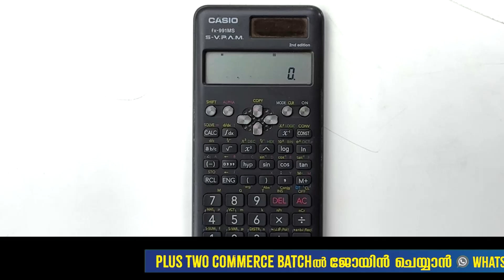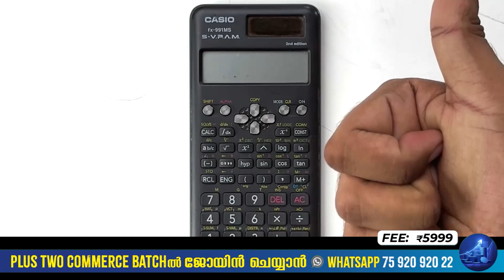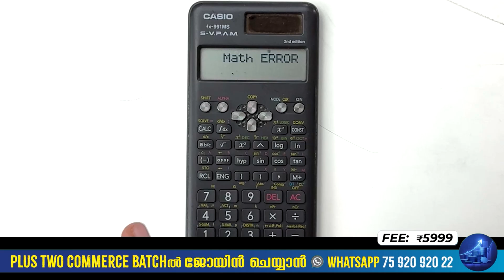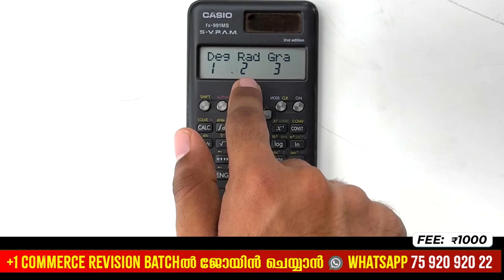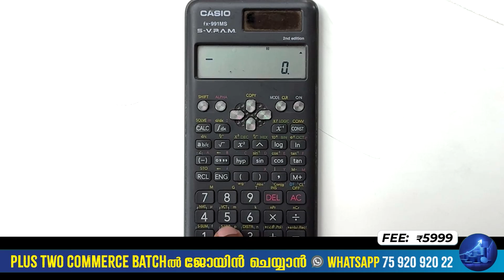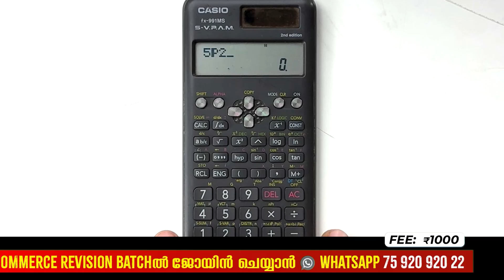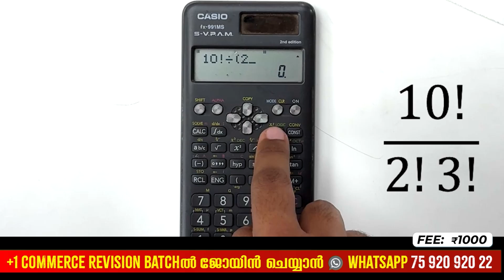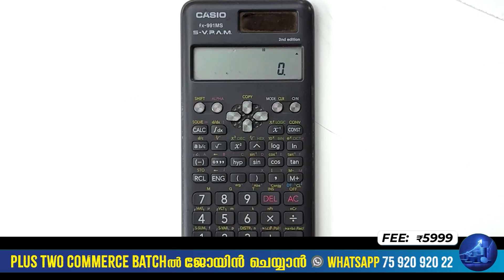How to use Scientific Calculator | Scientific calculator Easy ആയി ഉപയോഗിക്കാം ! Exam Winner +1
💥To Join Plus One Jwala Revision (Commerce ) Batch 2023-24 💥📱WhatsApp " Hi " to 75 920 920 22 💥

✴Model Exams
✴Free Plus One Commerce Question Bank Worth RS 300/-

💥To Join Plus Two Commerce Batch 2024-25 💥📱WhatsApp " Hi " to 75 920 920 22 💥

Plusone#Class11#Keralastate#plusoneexam#kitevicters#+1examwinner#examwinnerlearningapp#plusonecommerse#plusonecommerceaccountancy#plusonecommercebusinessstudies#plusonecommerceeconomics#plusoneeconomics#examwinnerplusone#examwinnerplusone#examwinner+1#kitevictersplusone#plusonecommercemalayalam#plusoneclass#plusonecommerceexamwinner#commerceplusonecommerce#+1commerce#+1importanttopicscommerce#examwinner+1commerce#